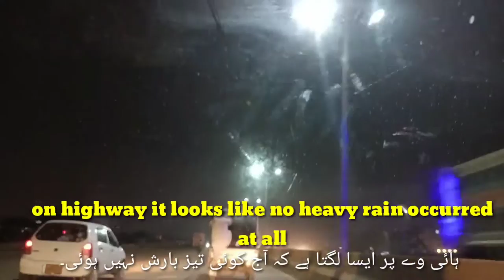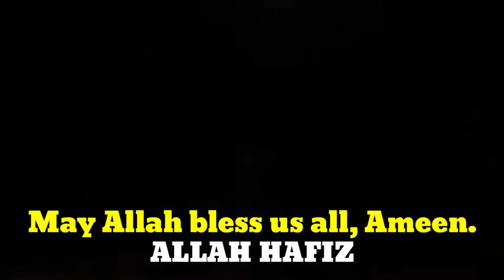Long drive in rain | Amna and Asim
MashaAllah

Karachi roads condition after heavy rain | Long drive in rain | Weekday series | Amna and Asim

Karachi roads condition after heavy rain | Weekday series | Amna and Asim